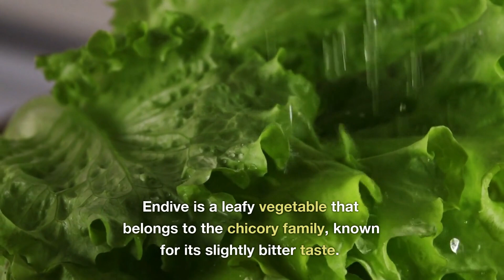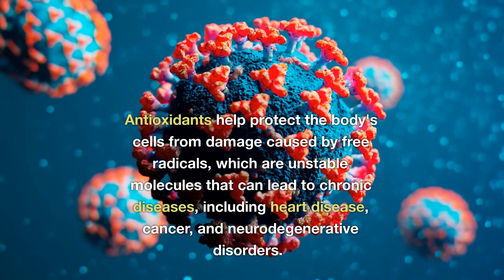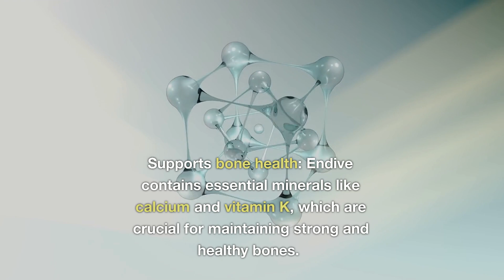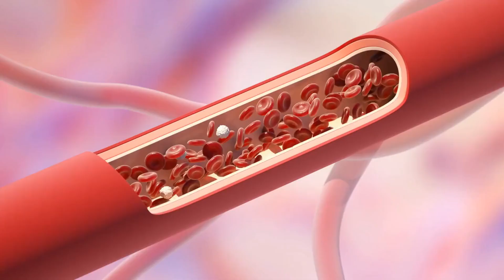10 Amazing Health Benefits of Endive